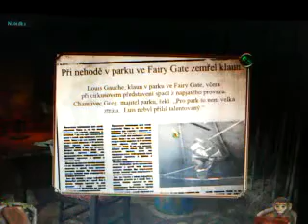Tajemný park zlomená deska část 6